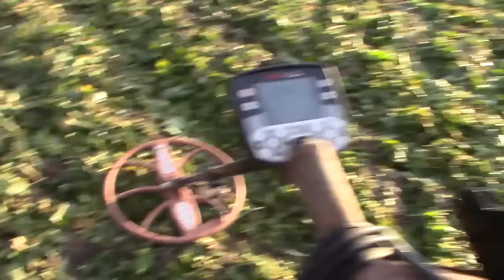Bronze age axehead found on a club dig plus some nice finds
Unfortunately not mine but a stunning find.
loads of .303 bullets found